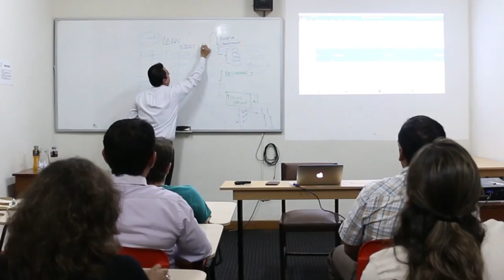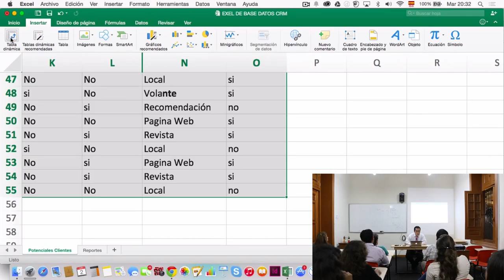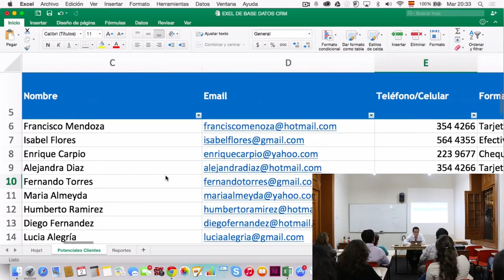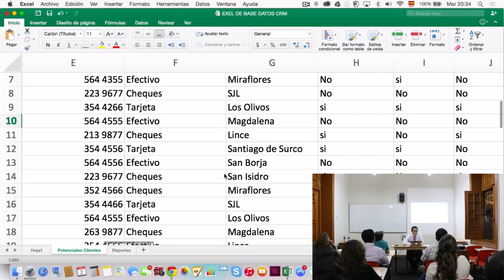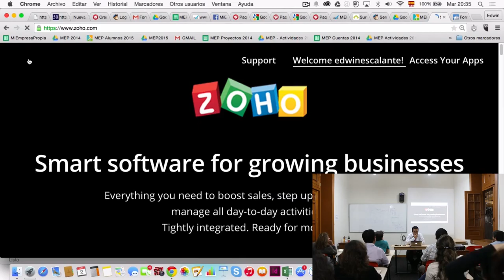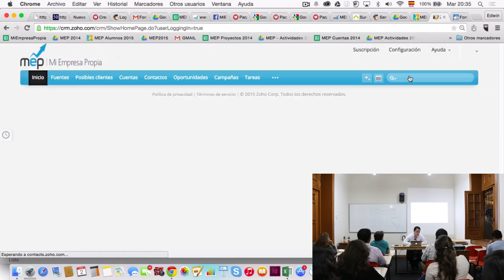MEP: Administración de la Relación con nuestros Clientes - 10 DE 10